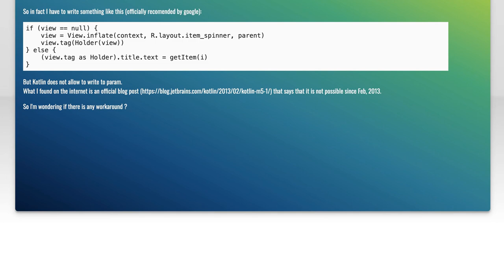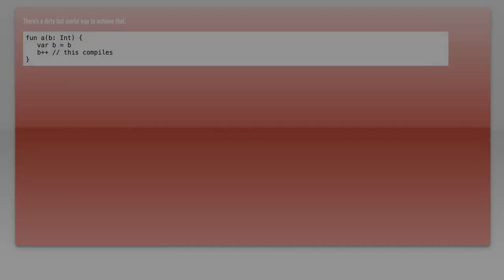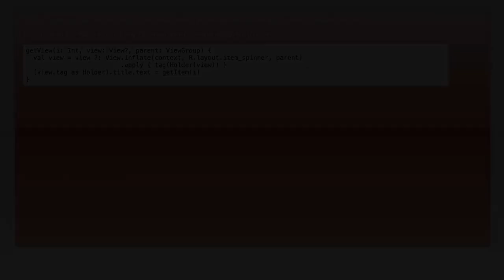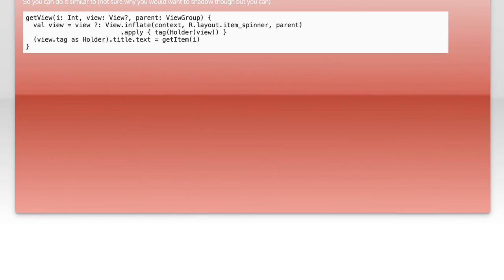How to Make Method Parameters Mutable in Kotlin: A Complete Guide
In this video, we delve into the concept of mutable method parameters in Kotlin, a topic that can often confuse developers. Understanding how to effectively manage parameter mutability is crucial for writing clean, efficient, and maintainable code. Join us as we explore practical examples and best practices to help you master this essential aspect of Kotlin programming.

Today's Topic: How to Make Method Parameters Mutable in Kotlin: A Complete Guide

Related to: kotlin, methodparameters, mutableparameters, kotlinguide, programmingtutorial, kotlinprogramming, mutablevariables, kotlinfunctions, softwaredevelopment, codingbestpractices, kotlintips, kotlinforbeginners, advancedkotlin, kotlintechniques, functionalprogramming, object-orientedprogramming,